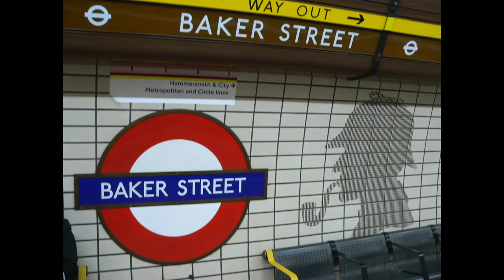Our Society introduction to Sherlock Holmes on film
Narrated by Tom Mangold. All clips in the public domain with copyright held by original film makers and BBC. Our Society is a club for those interested in notorious crimes, especially murders. 100 members including judges, lawyers, coroners, authors and journalists who meet over dinner four times a year. Sir Arthur Conan Doyle was a founding member.